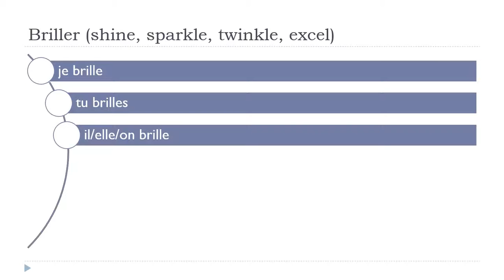រៀនភាសាបារាំង = Briller # Indicatif Présent